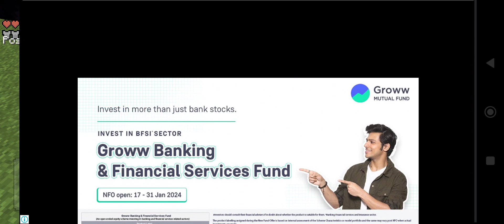playing Minecraft (craftsman)